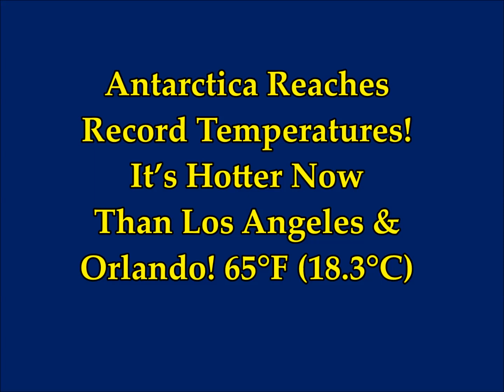Antarctica Reaches Record Temperatures! Hotter Now Than Los Angeles & Orlando! 65°F (18.3°C)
Please Support:
2) Thumbnail image - antarctica melt fears flood NYC  getty.jpg